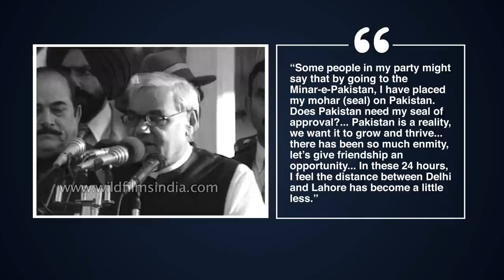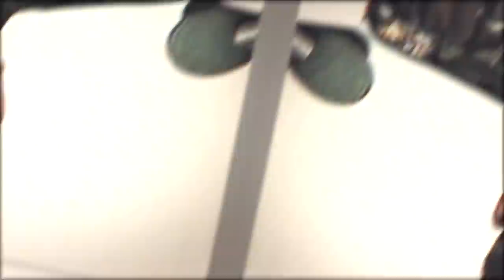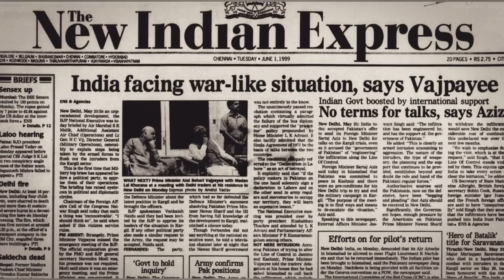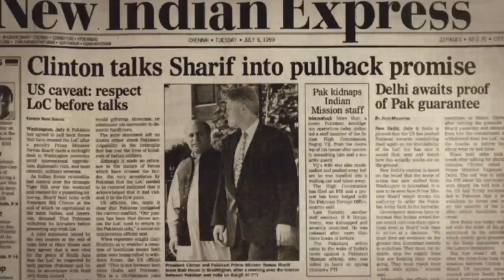AB Vajpayee: How He Altered India’s Foreign Policy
In his brief, second term as prime minister, his bold but pragmatic moves helped India turn a page in its foreign policy. Here’s how Atal Behari Vajpayee handled India’s second nuclear tests, diplomatic ties with Pakistan and the Kargil challenge. Watch: